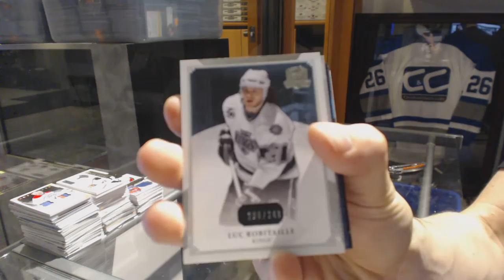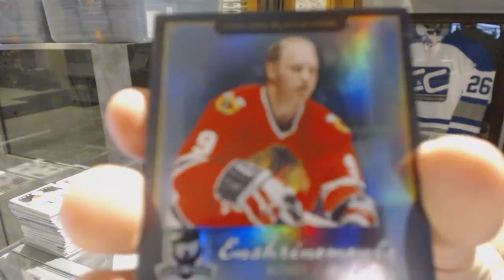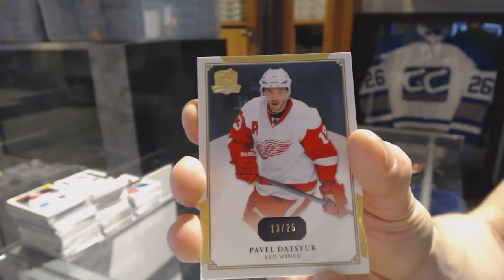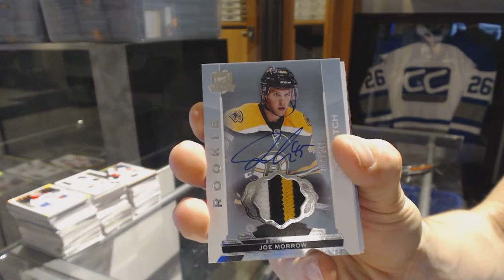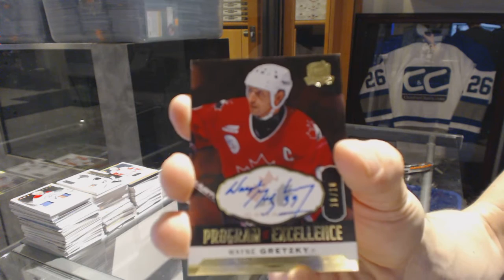13-14 UD The Cup & 14-15 UD The Cup Hockey Box Break - C&C GB #6632